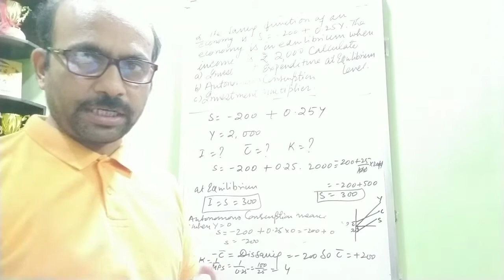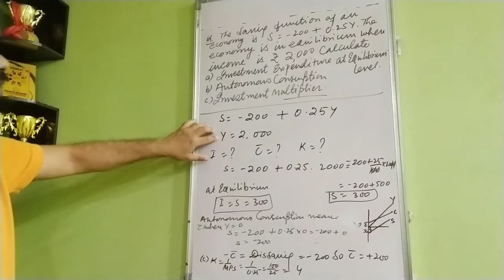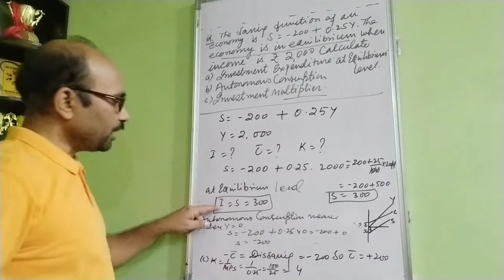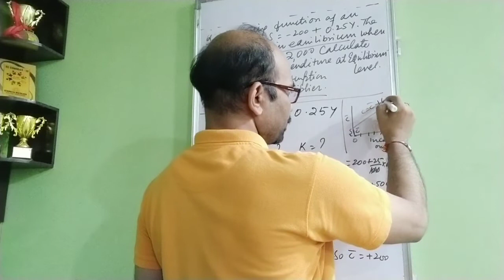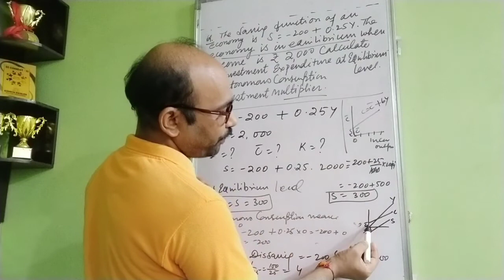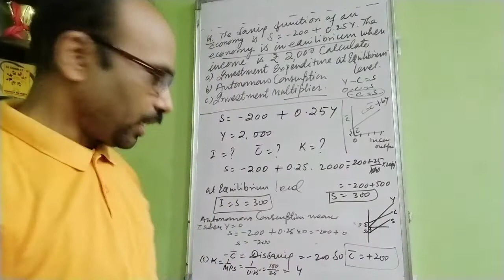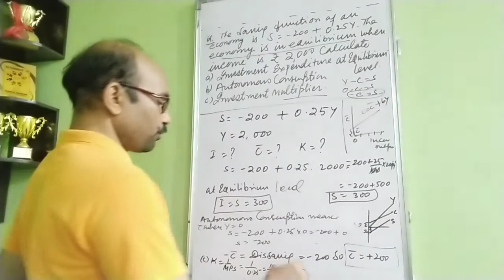multiplier based numericals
multiplier based questions on INCOME determination